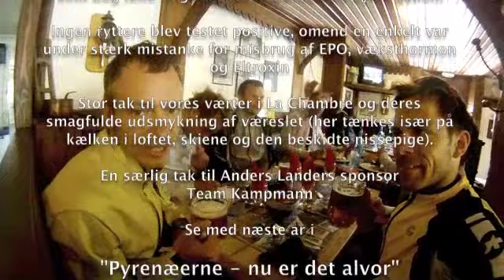Return to the Alps part 1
Cykeltur i Alperne 2011